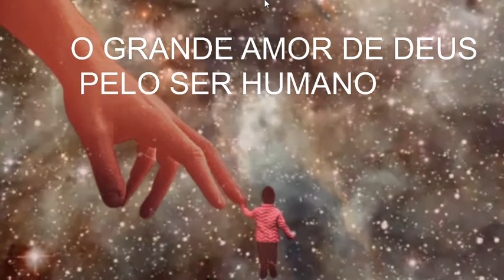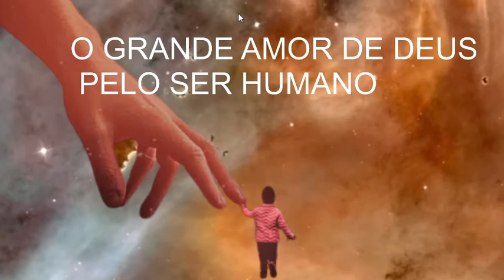Adoração ao Pai Criador unida na Divina Vontade